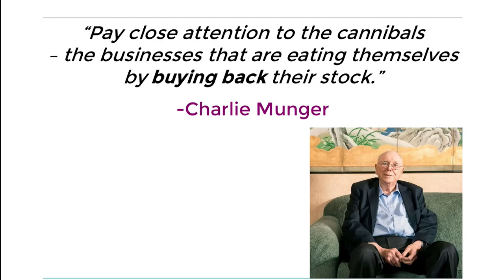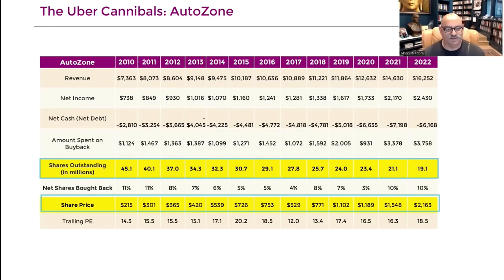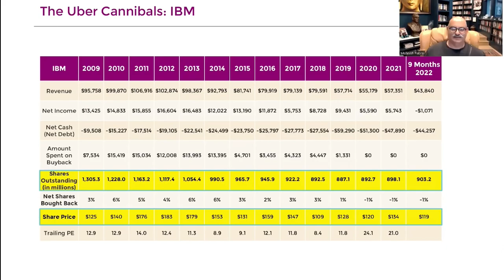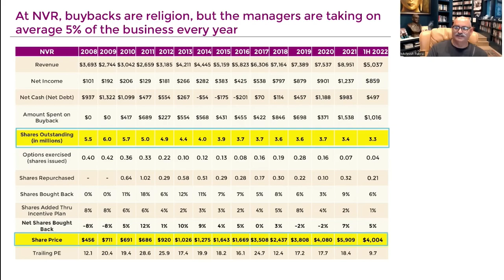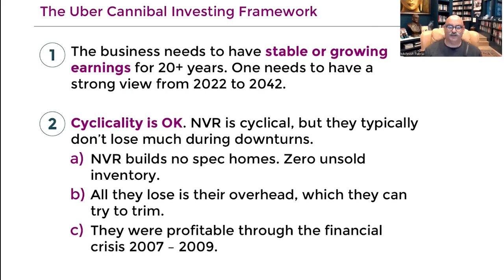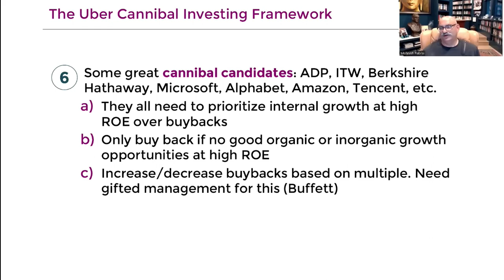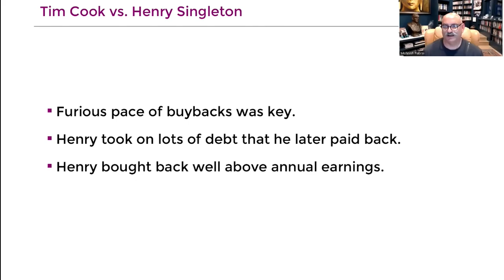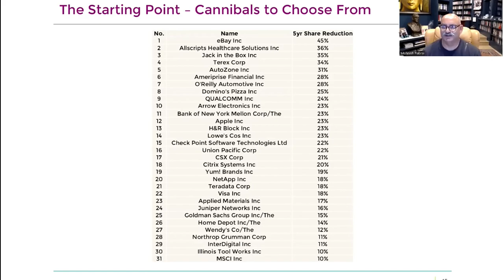Mohnish Pabrai gives presentation on how stock repurchases can +/- shareholders returns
Cannibals
- NVR
- Autozone
- Autonation
- IBM (negative example)
- Sears (negative example)